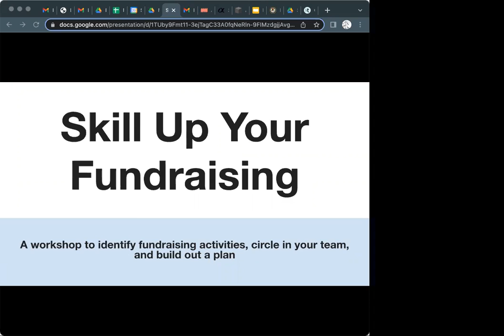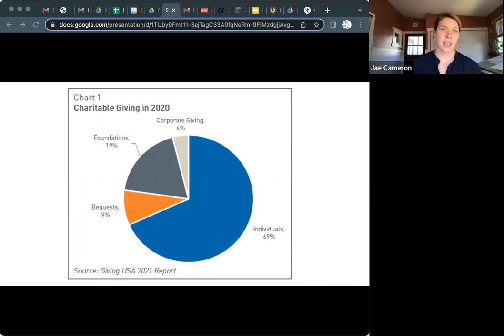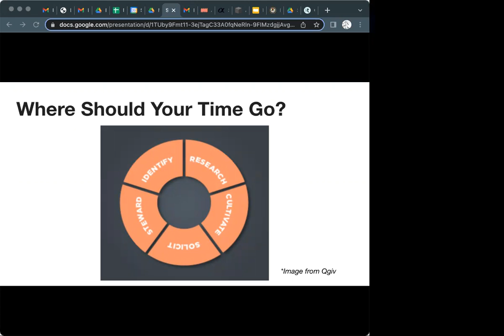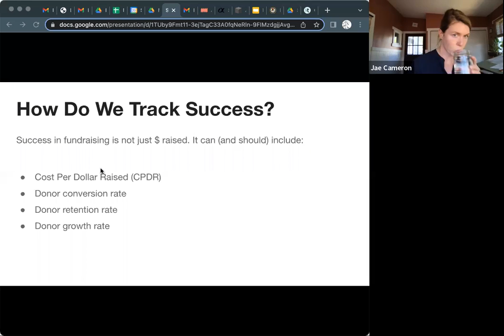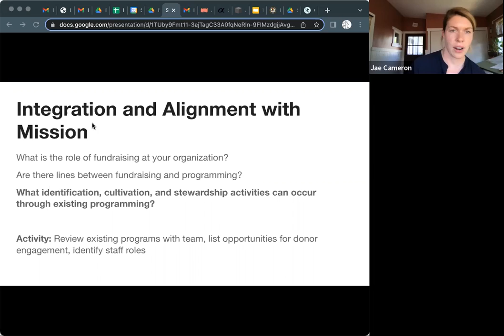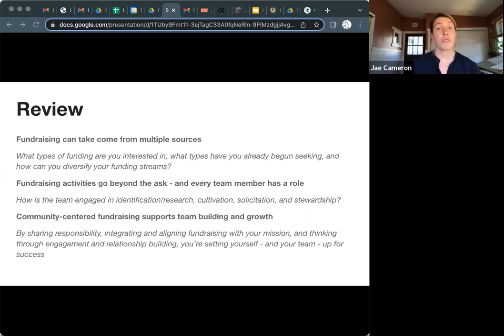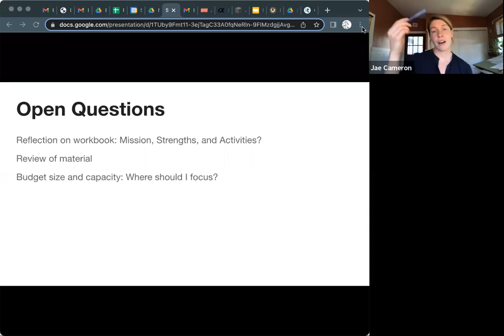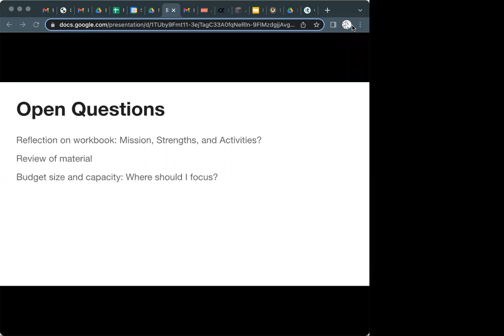Skill Up Your Fundraising Workshop - Future Incubator Training